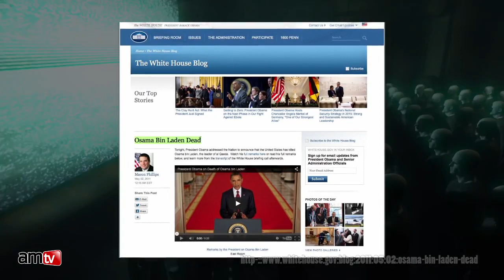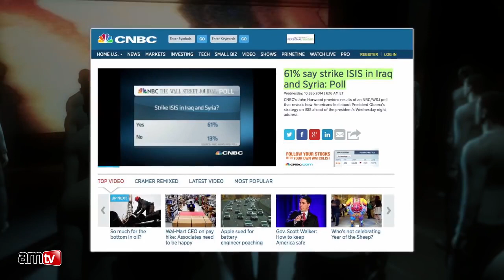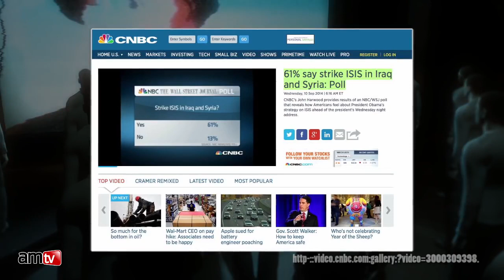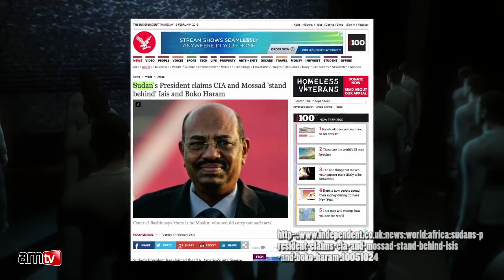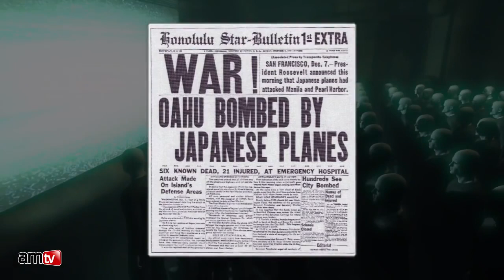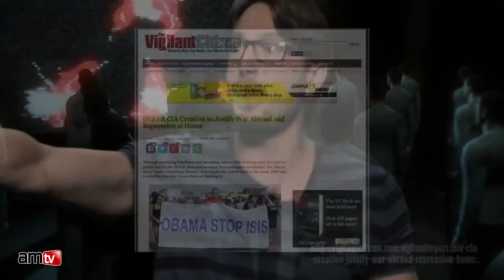ISIS was created by the CIA and Mossad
AMTV
In today's video, Christopher Greene of AMTV reports on the terror group ISIS.